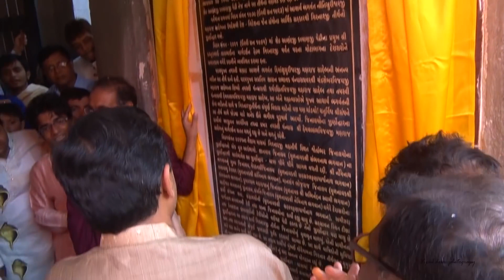Bachubhai Pravajya Prasang in Girnar at NEMINATH DADA Darbar.